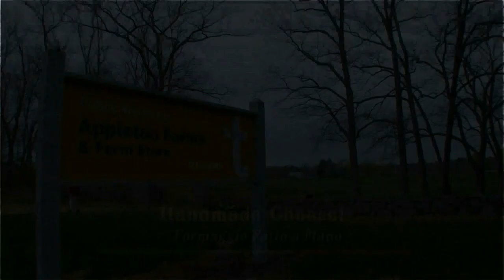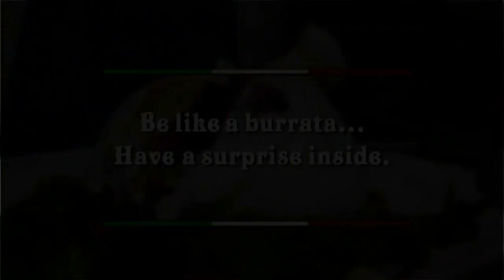Burrata full episode